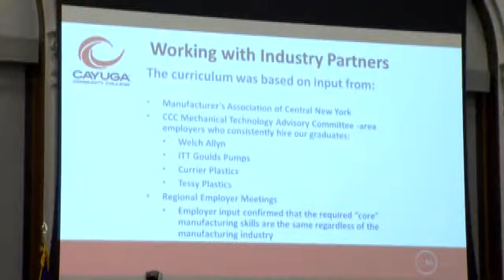You Paid For It: SUNY Money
SUNY Central Administration says that it needs more operating cash and it will be getting it from local community colleges.

Greg Floyd looked into it because You Paid for It.